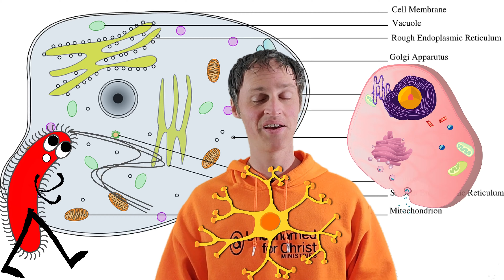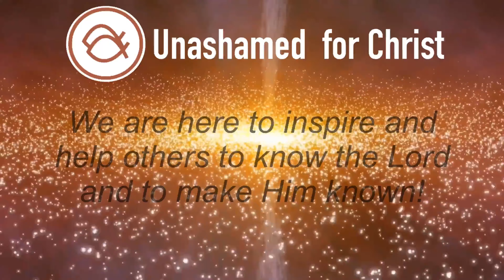Fun Bible Video - Into the Light - Ep. 6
Pastor Kevin finishes on the example of how God’s creation of us humans and our complexity points to God’s existence as the Creator!